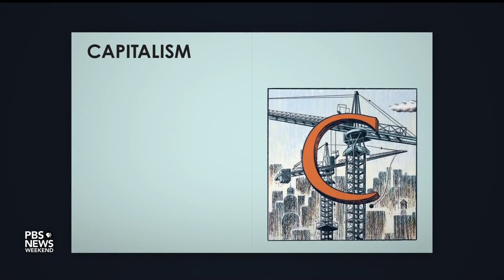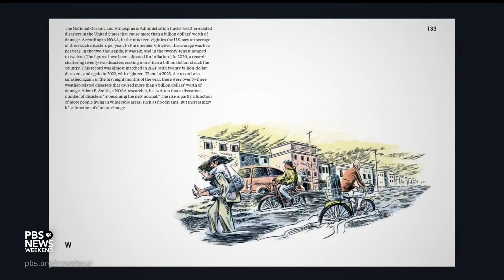‘H Is for Hope’ explores history of climate change and why there’s hope for the future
Data shows that global levels of the three main heat-trapping greenhouse gases — carbon dioxide, methane and nitrous oxide — all reached record highs in 2023 for the second year in the row, and experts say there’s no end in sight. But a new book, ‘H Is for Hope,’ says there is reason for hope in the fight against climate change. William Brangham speaks with its author, Elizabeth Kolbert.